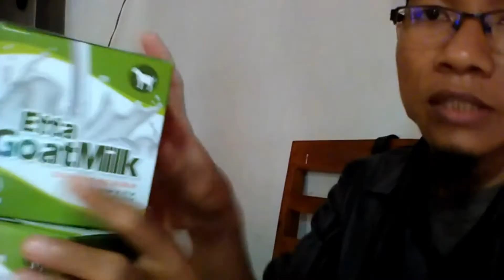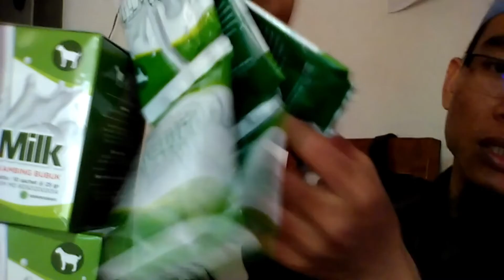Jual Susu Kambing Obat Paru Paru Kota Andolo Order 081282707458